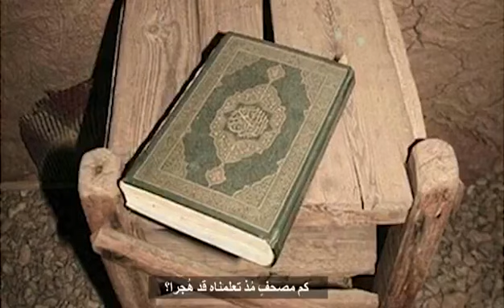إنه الله#trendingshorts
‏ربّي هون علينا كل ضيق ولا تحملنا مالا نطيق ..
وما تعسرت الا تيسرت، وما ضاقت الا فُرجت بإذن الله ..